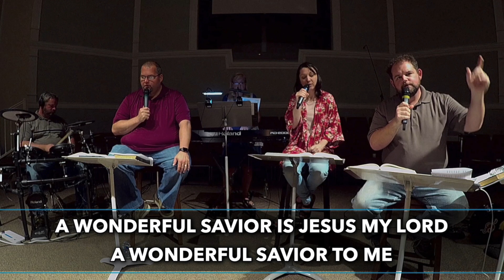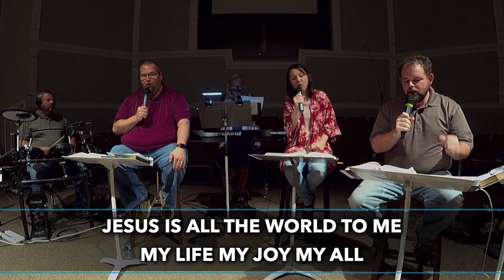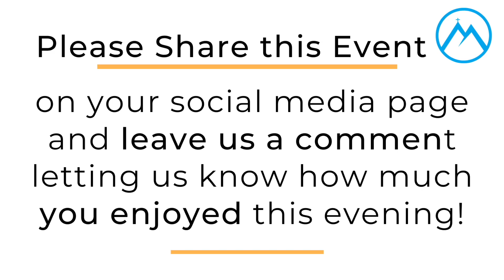Online Hymn Sing - 2020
Online Hymn Sing - 2020 is a great opportunity to share time with your family and sing hymns to the Lord that will fill your heart with hope and joy.  While we cannot gather in a large room during this time of isolation, we hope you will sing to the Lord with us from your homes.